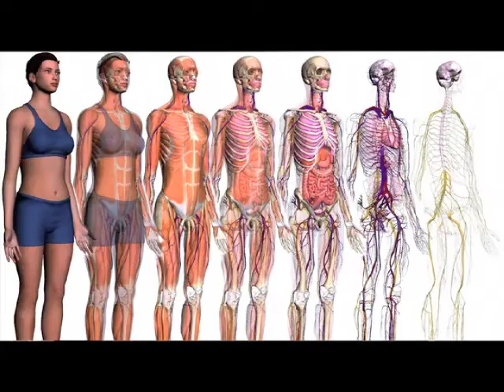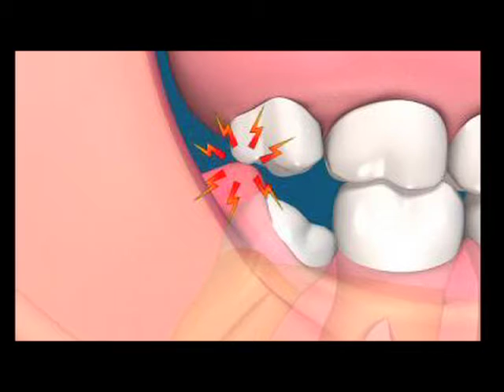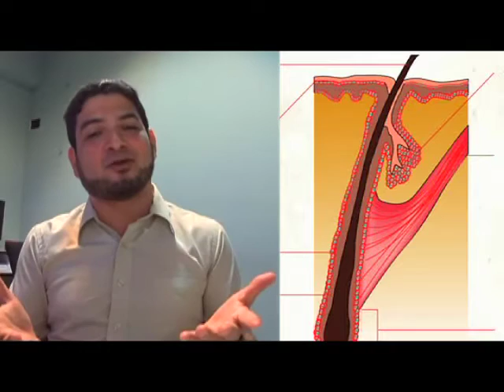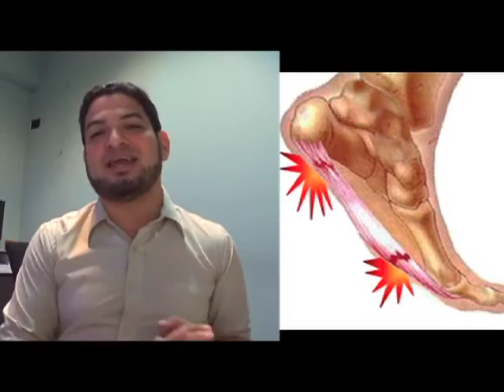Lecciones de Primera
¿Te gustaría saber que partes del cuerpo humano no necesitas? Ricardo Zambrana ''zambranitis'' nos cuenta...